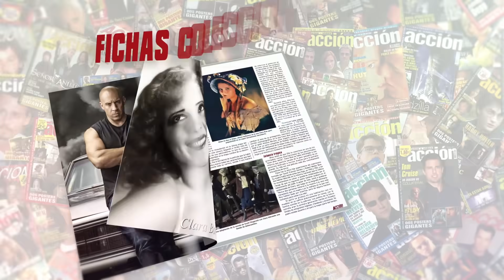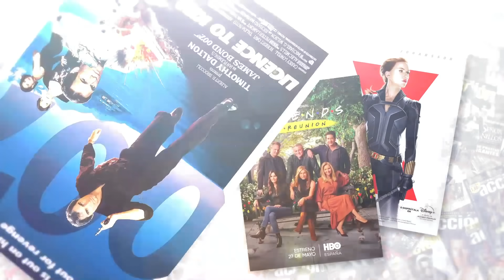Crítica LOKI 1x04 (2021) ★★★★ SIN SPOILERS - review - Disney+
Crítica de LOKI 1x04 (2021) por Jesús Usero

Puedes encontrar ACCIÓN todos los meses en tu quiosco sino la encuentras aquí puedes adquirir el número de JULIO 2021